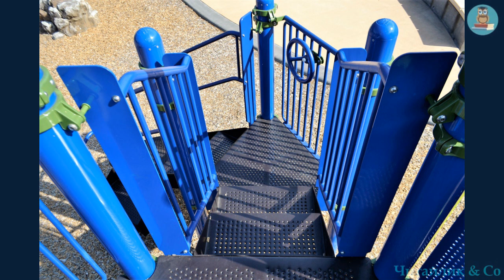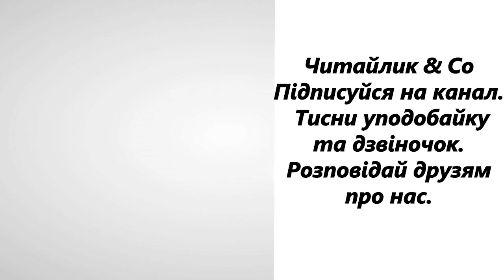Вирішуємо конфлікти (Скорочено) Дженніфер Мур-Маллінос В3 НУШ